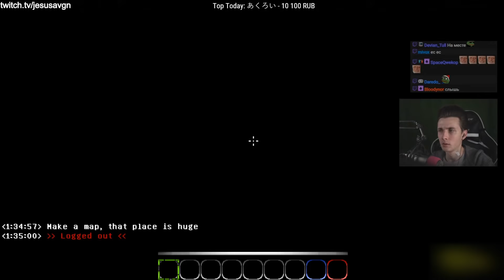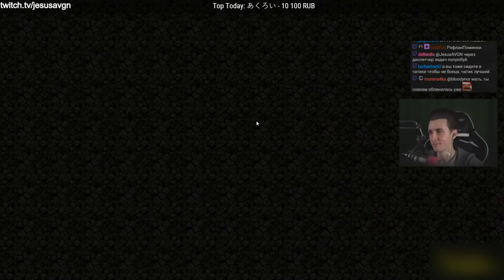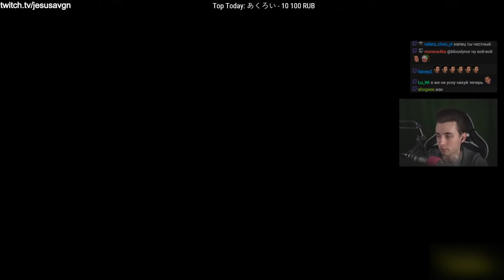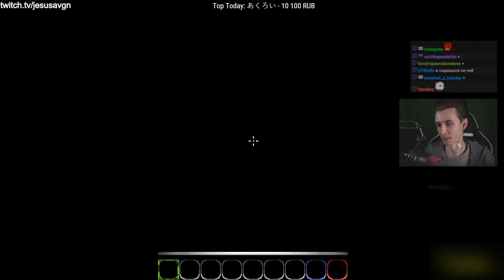JESUSAVGN ИСПУГАЛСЯ МОНСТРА В МАЙНКРАФТЕ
Привет Всем!